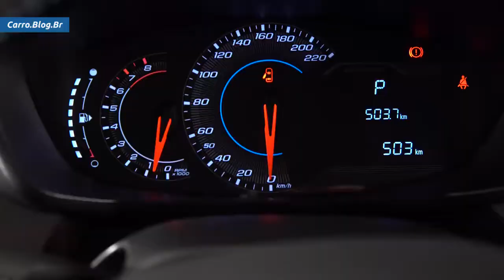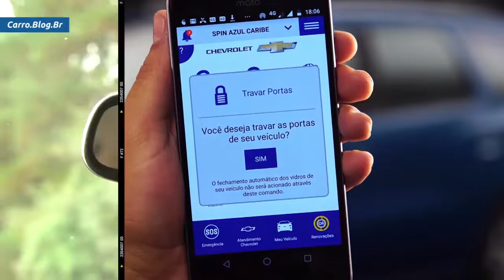Novo Chevrolet Spin 2019 - Preço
A Chevrolet divulgou a chegada e os fãs da marca se surpreenderam com a chegada do novo Chevrolet Spin 2019, que ganha uma repaginado no visual e vem repleto de novidades.